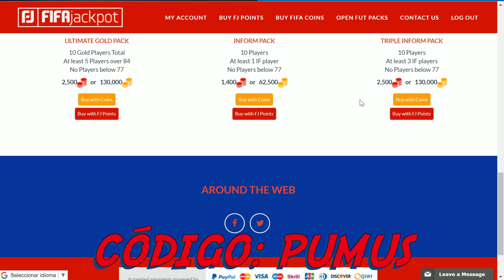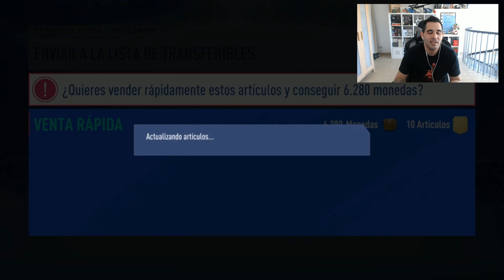QUIEN ES QUIEN DISCARD CHALLENGE CON JUGADORES FUT BIRTHDAY !!! VS CACHO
-10% código de cupón: Pumuscor